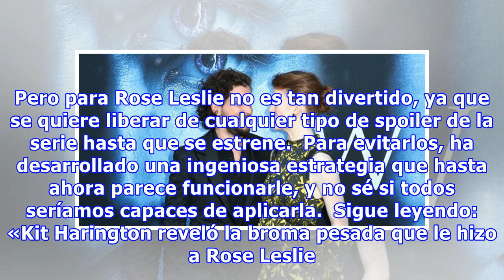Game of Thrones: el divertido truco de Rose Leslie para evitar los spoilers de Kit Harington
Ser la pareja de Jon Snow (Kit Harington) debe tener muchísimas ventajas. Una de ellas es la de poder conocer todos los secretos de Game of Thrones e incluso conocer el guion antes que nadie del público. Pero para Rose Leslie no es tan divertido, ya que se quiere liberar de cualquier tipo de spoiler...